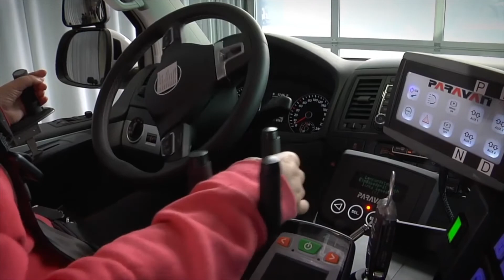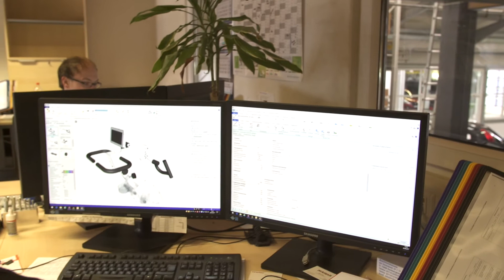Paravan 3D Printing Car Parts for Disability Vehicles with the BigRep ONE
Paravan, renowned around the world for adapting vehicles for drivers with special medical needs is using the BigRep One to create better adapted Parts even faster.

Learn BigRep large-format additive manufacturing is changing the automotive industry in our case study with Ford Motor Company

Filmmaker:
Itai Vinograd